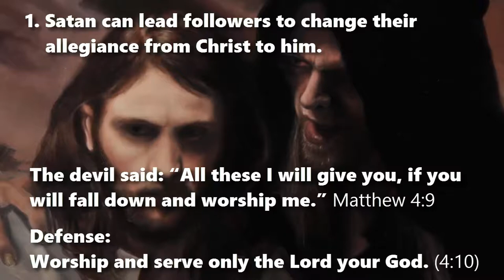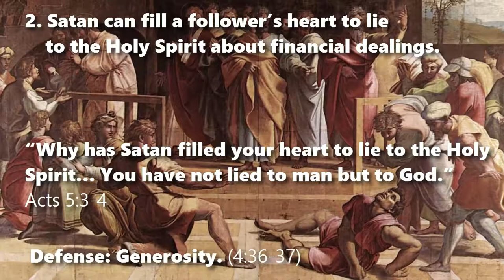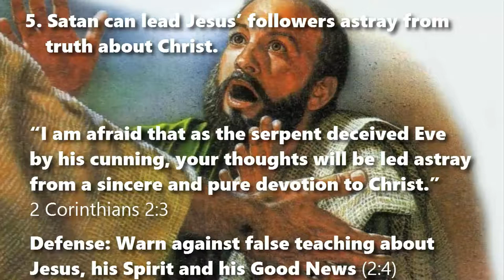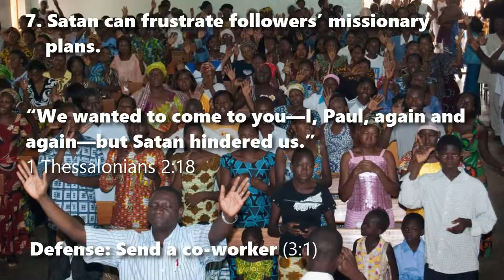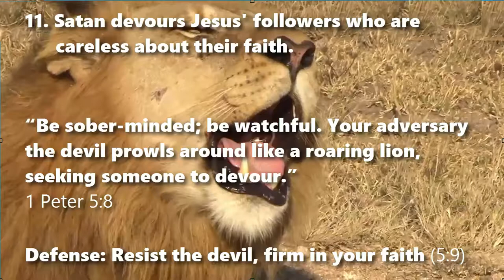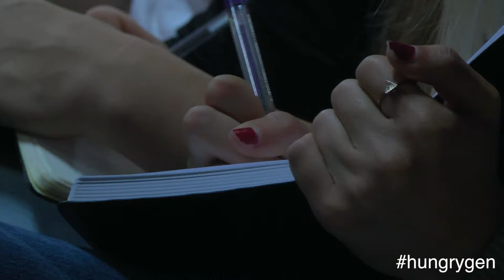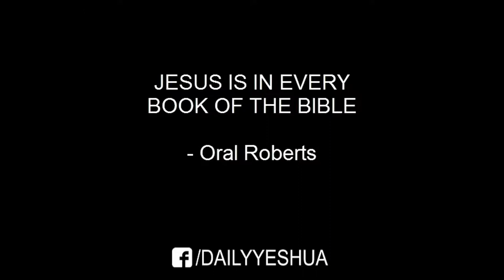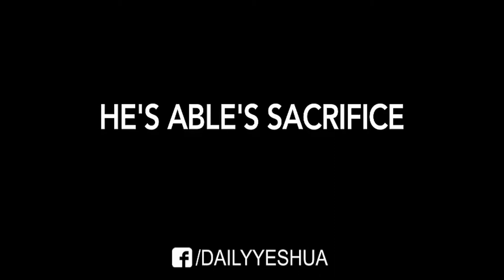JESUS DEFEATED SATAN